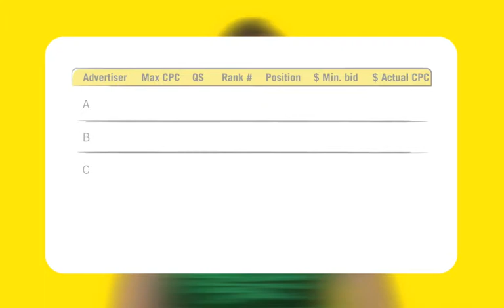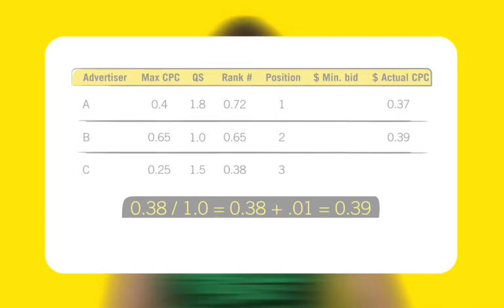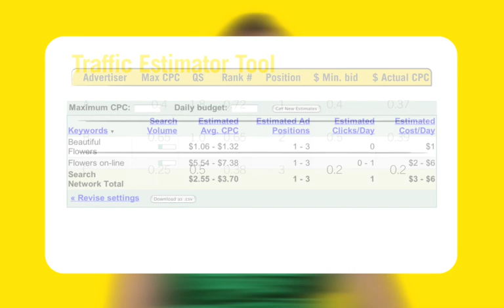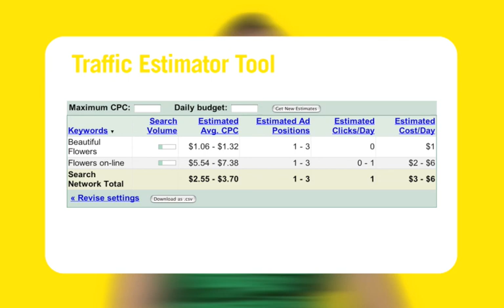Ad Ranking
Learn about online advertising using Google AdWords.